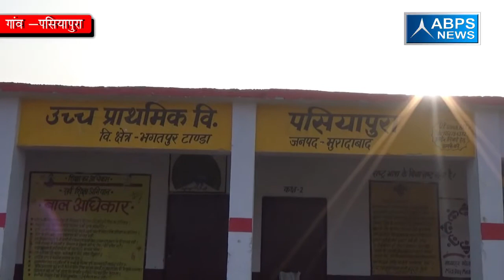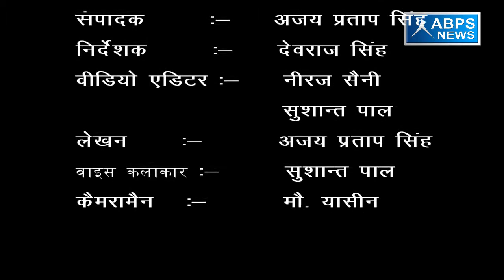ग्राम पसियापुरा ब्लाक कुंदरकी जिला मुरादाबाद